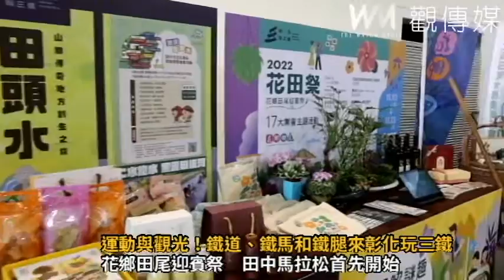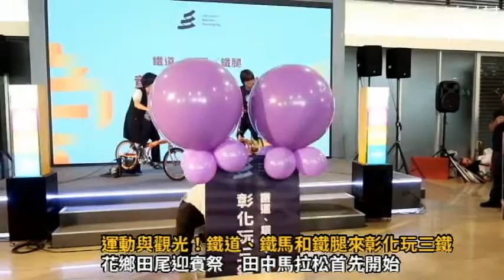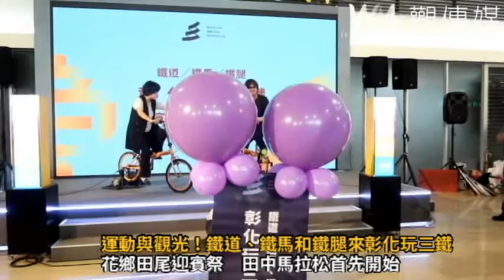運動與觀光！鐵道、鐵馬和鐵腿來彰化玩三鐵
▲彰化縣政府將於11月至12月份辦理「彰化玩三鐵」活動，歡迎全國民眾相揪來彰化來趣桃，一起用雙腳來認識這片土地，體驗彰化的美好